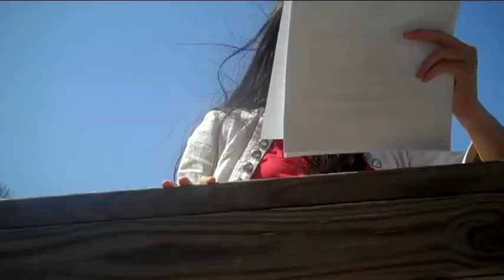Our Man In Havana Trailer